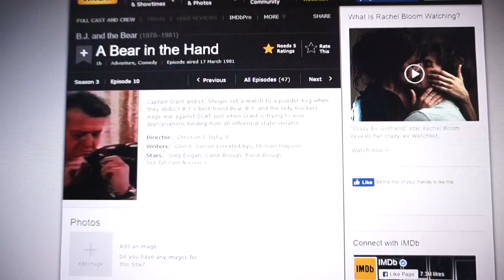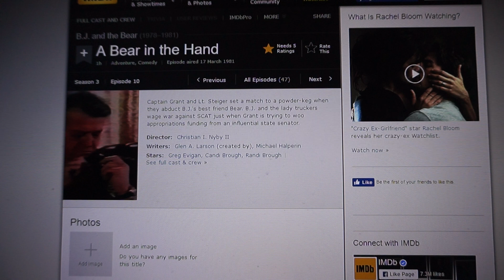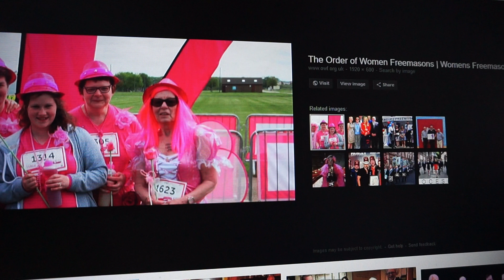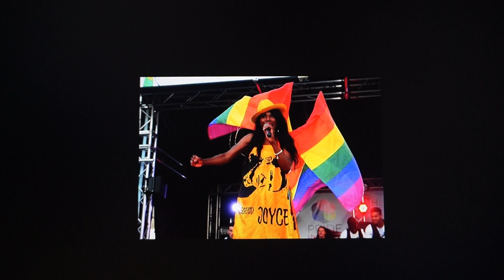The Single Sex freemason lodges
"Join freemasonry Today!"
If you are gay, satanic and Dueish and willing to sell your Fellow Man down the River.